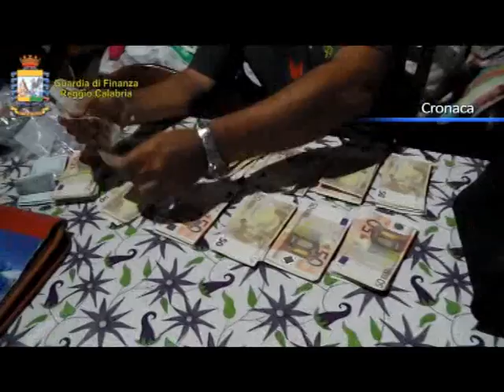Operazione Puerto liberado, altri sequestri e arresti